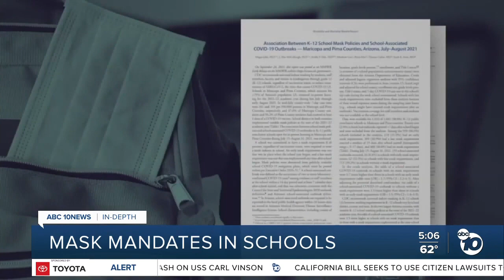In-Depth: When can California schools lift mask mandates? Study offers framework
Are California schools ready to safely lift mask mandates in schools? Here's what a Harvard study says.